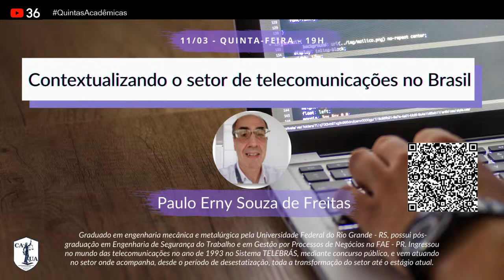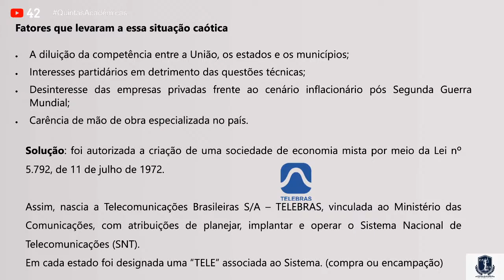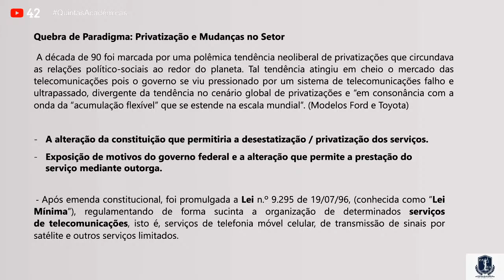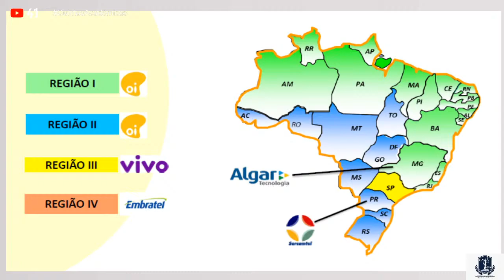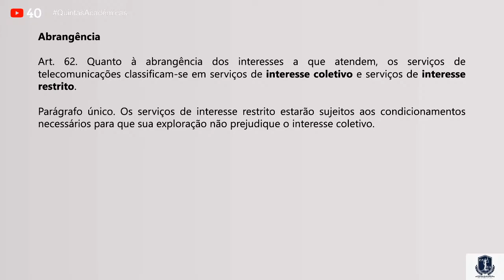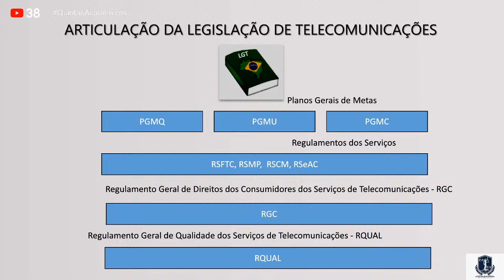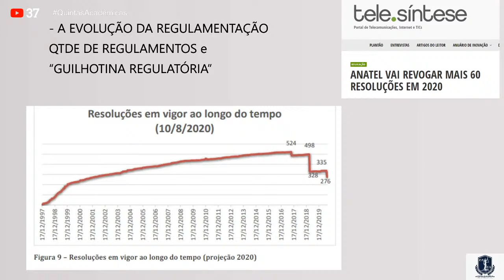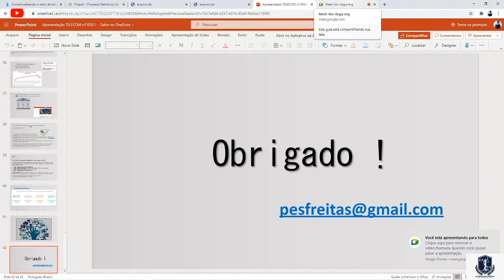Contextualizando as telecomunicações no Brasil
Bem-vindos(as) a mais um evento on-line do CAUA!

Hoje contaremos com a participação do Professor Paulo Erny Souza de Freitas.

Paulo Erny Souza de Freitas, graduado em engenharia mecânica e metalúrgica pela Universidade Federal do Rio Grande - RS, possui pós-graduação em Engenharia de Segurança do Trabalho e em Gestão por Processos de Negócios na FAE - PR.

Ingressou no mundo das telecomunicações no ano de 1993 no Sistema TELEBRÁS, mediante concurso público, e vem atuando no setor onde acompanha, desde o período de desestatização,  toda a transformação do setor até o estágio atual.

Atuou sempre em operadoras de serviços de telecomunicações, desde o Planejamento Estratégico, passando pelo Planejamento Empresarial e Regulamentação e atualmente como especialista na área de Regulamentação e Assuntos Regulatórios.